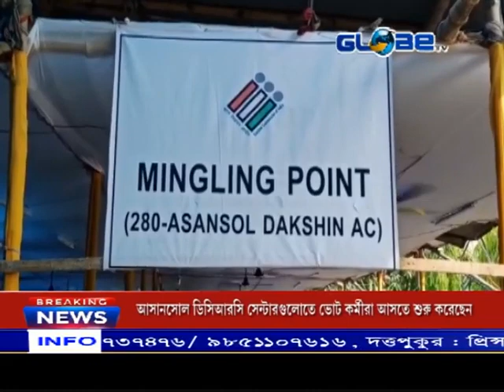আসানসোল ডিসিআরসি সেন্টারগুলোতে ভোট কর্মীরা আসতে শুরু করেছেন